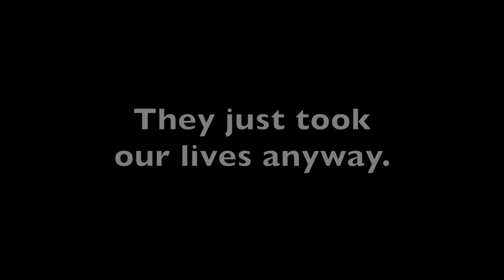Assisted Dying - A THREAT To Disabled People